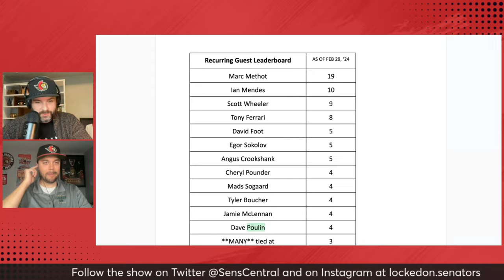Ottawa Senators Senior VP of Hockey Ops Dave Poulin Talks Trade Deadline, Brady Tkachuk's Leadership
1,000 episodes of Locked On Senators!

Brandon Piller and Ross Levitan welcome on Senior Vice President of Hockey Operations for the Ottawa Senators, it’s Dave Poulin! Pouly joins us for the fourth time on the show but first time a s a member of the Sens organization. He tells us about how he is adjusting to his new job, working with Steve Staios, working the trade deadline and more! We also have a Game Day Preview for tonight’s matchup against the Pittsburgh Penguins!